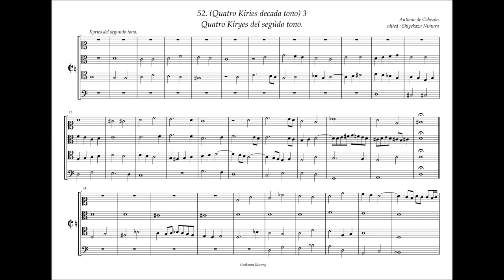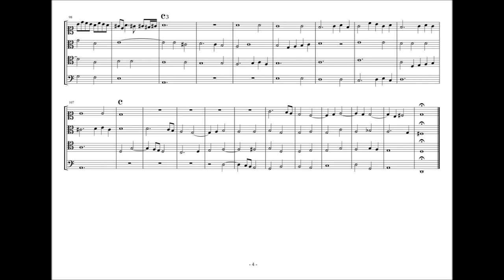Obras de Musica, 52 - G3, 4 Kyries del segundo tono. A. de Cabezón